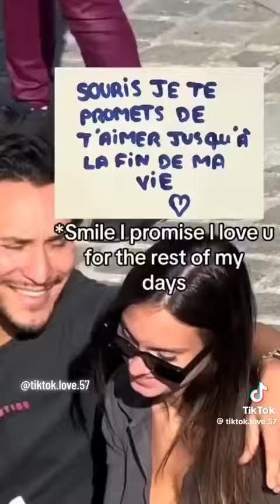How to Wingman